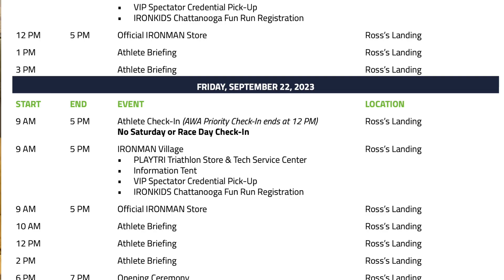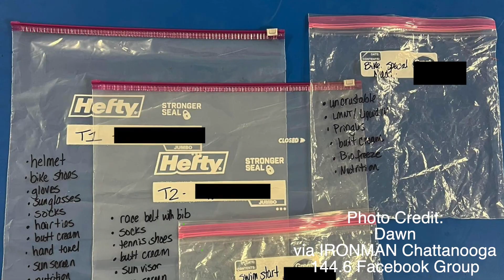10 Helpful Tips and Topics to Consider || Ironman Chattanooga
In this video, we tackle 10 common topics that generate a lot of questions among racers. Some are general Ironman topics while others are specific to Chattanooga. Check the time stamps below to jump to specific topics.

1:08 Understand arrival and check In
2:53 Plan your merch haul (Stuff does sell out)
3:53 Schedule out your weekend
6:08  Plan your food and meals
7:10  Know your race-day attire
8:42  Race-day fueling and nutrition
10:03 Share your needs and expectations of your friends and family (sherpas)
12:06 Mental preparation
14:21 Post-race gear pickup
15:51  Post-race cravings/treats

Thank you for being a part of our adventure!

Do you like our music? *Using this link will also provide a kickback to our channel.